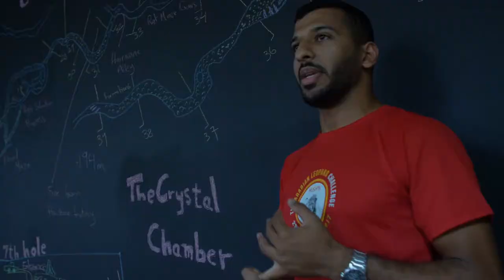Husaak Adventures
We offer a variety of ways that you can experience Oman’s many natural wonders. everything from a half day kayaking to a tour of the entire country. The choice is yours…